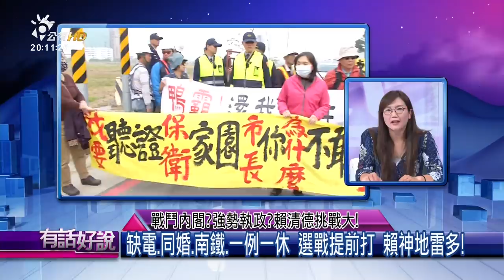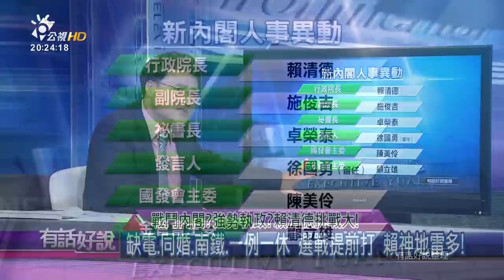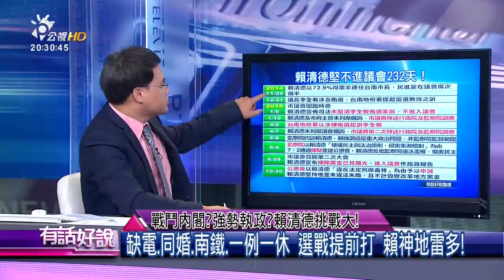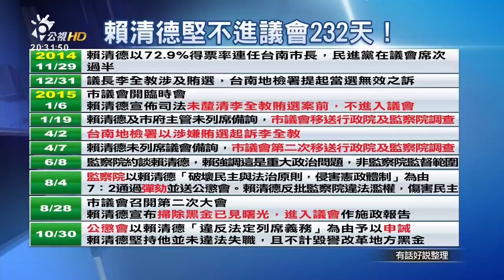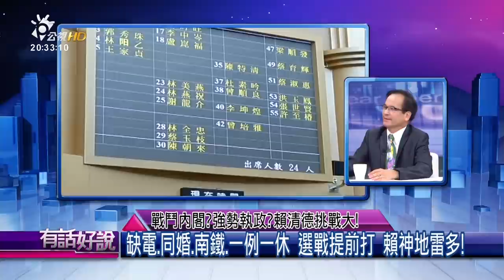戰鬥內閣？強勢執政？賴清德挑戰大！(有話好說)